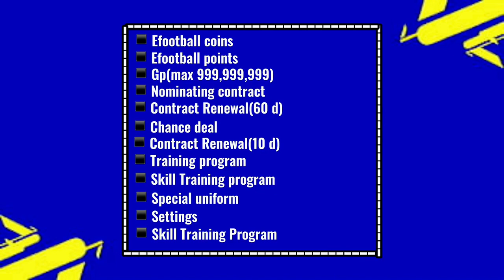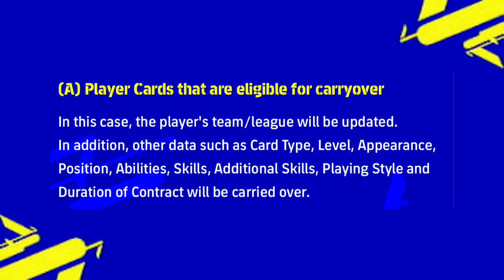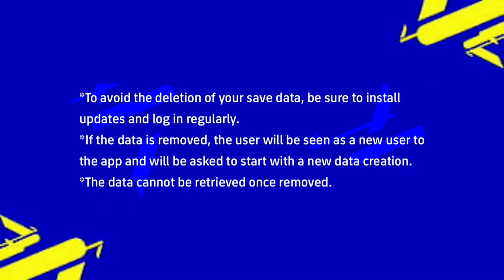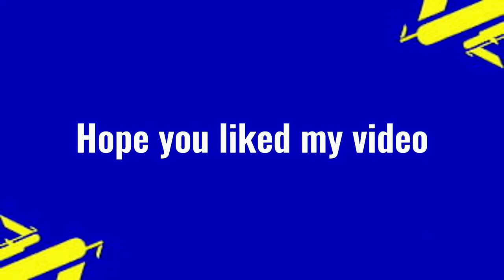Efootball 2024 Full Details | Release date and updates